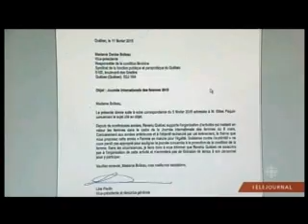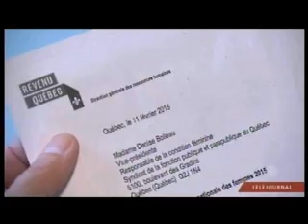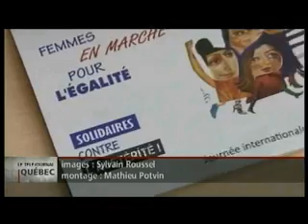Revenu Québec s'oppose à une activité pour la Journée de la femme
Notre vice-présidente, Denise Boileau accuse Revenu Québec de faire preuve de censure.

« Des employées de Revenu Québec ne pourront être libérées pour prendre part aux activités entourant la Journée internationale de la femme le 8 mars. L'Agence a jugé inapproprié le thème retenu cette année : « Femmes en marche pour l'égalité. Solidaires contre l'austérité. »